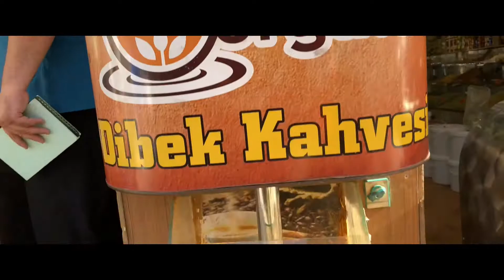Mardin , Turkey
Mardin is a city in southeastern Turkey. The capital of Mardin Province, it is known for the Artuqid architecture of its old city, and for its strategic location on a rocky hill near the Tigris River that rises steeply over the flat plains.